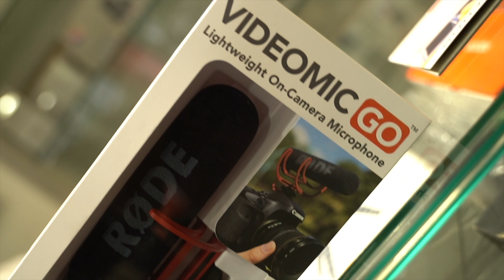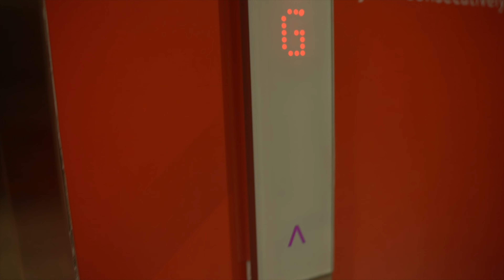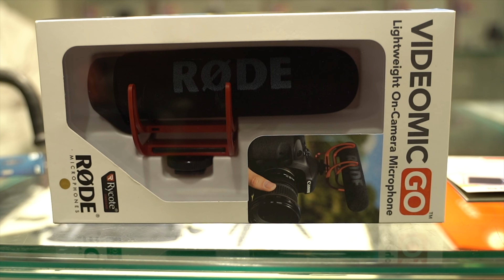Rode to get RØDE ft Gowtham | vlog | Stories by Chinu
We went to Banglore to purchase a Rode video mic for our youtube channel. On the way.we had all kind of funs. we hope you like our content. keep supporting us.